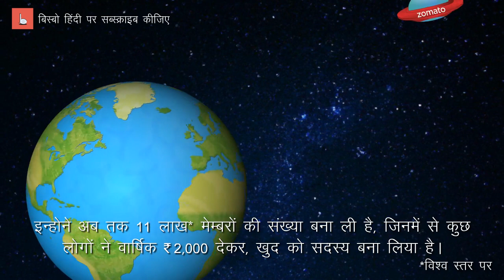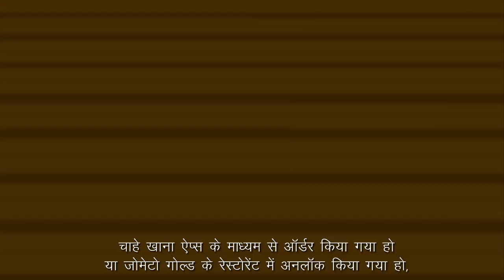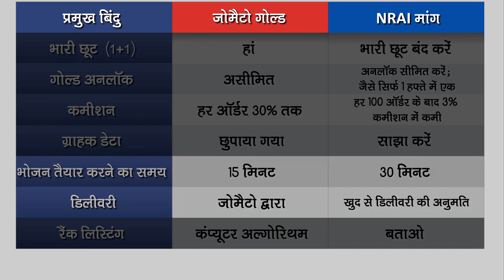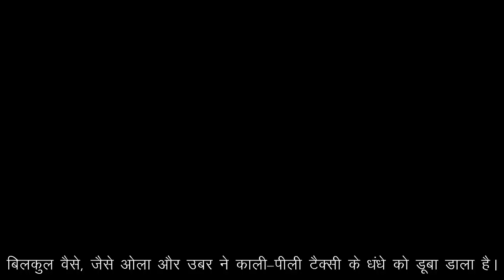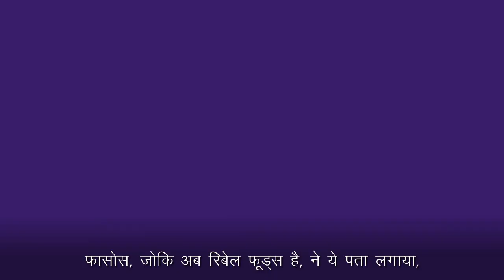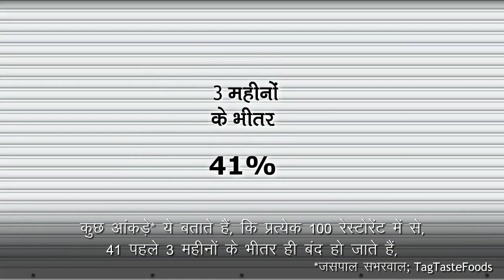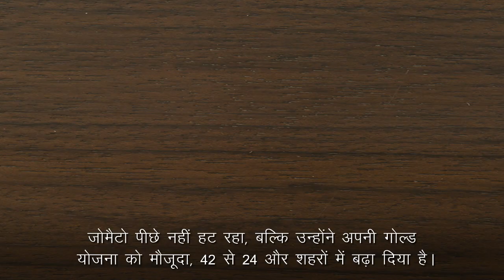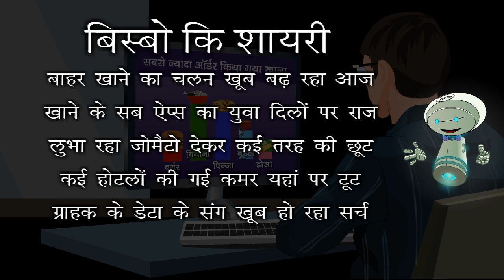क्या फूड ऐप्स ज़ोमैटो और स्विगी, रेस्टोरेंट के साथ वो करेंगे जो ओला उबर ने टैक्सी वालों के साथ किया।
ज़ोमेटोगोल्ड और रेस्टोरेंट एसोसिएशन एनआरएआई (NRAI) का टकराव की वजह थी, ज़ोमैटो 'गोल्ड' मेम्बरशिप। आखिरकार रेस्टोरेंट मालिकों को एहसास हो ही गया कि आने वाले दिन उनके लिए कितने कठिन होने वाले है, वो अगर 'गोल्ड' में शामिल हुए या नहीं। ऑनलाइन क्लाउडकिचन जो ज़्यादातर फ़ूडऐप्स चलते है, किसी भी रेस्टोरेंट की तुलना में सस्ते दामों पर खाना बेच सकते हैं। कौन मारेगा इस युद्द में बाजी? देखिए बिस्बो का ये बेहतरीन वीडियो और आखिर की शायरी तक ज़रूर जुड़े रहिएगा।